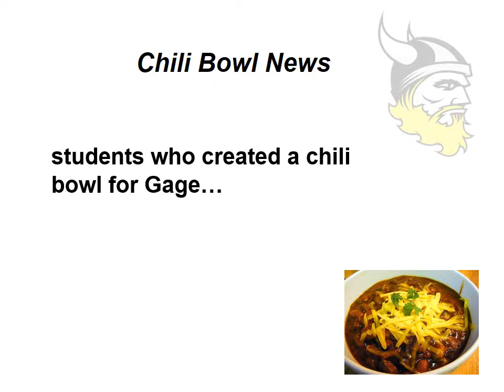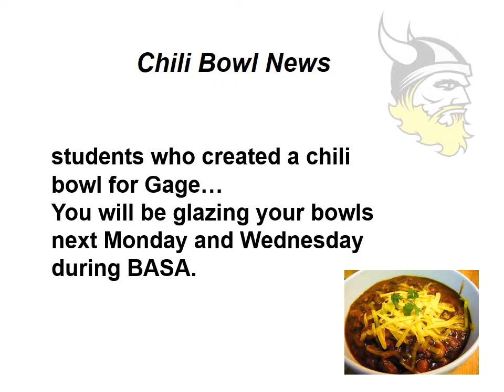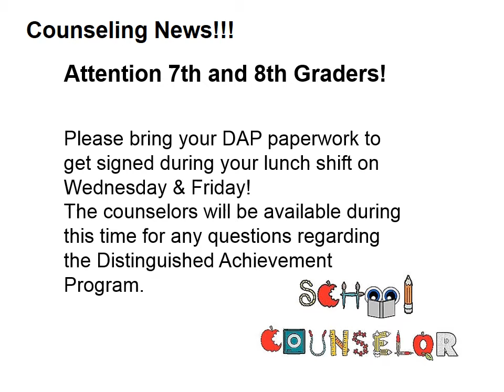anouncements 01 08 2015